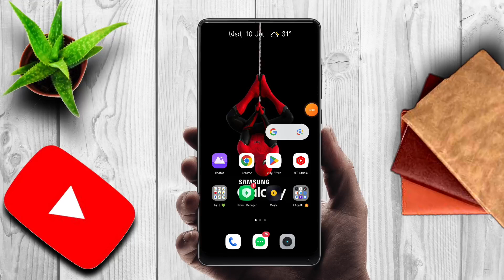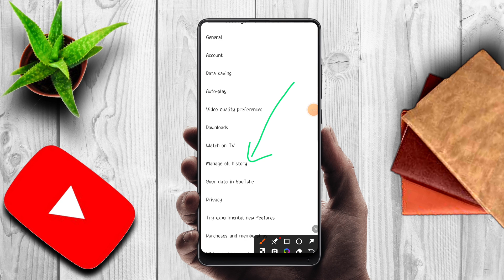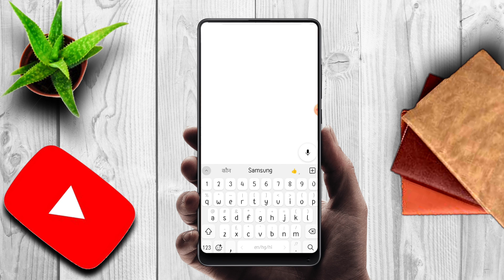YouTube Search History Delete Kaise Kare | How To Delete History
youtube history delete all
how to delete youtube history
youtube se search history kaise delete kare 2025
how to delete permanently youtube seach history
youtube search history delete 2025
youtube history delete kaise kare 2025
youtube history delete nhi ho rha
youtube history clear all
youtube ka history delete kaise kare
how to delete youtube search history
delete youtube history
how to delete youtube watch history
YouTube Clear all History
Remove all YouTube history
Clear all YouTube history
Delete all YouTube history
YouTube history delete kaise kare
How to remove YouTube all History
Remove watch history
Clear search history
Delete watch history
Delete search history
Clear watch history
Clear youtube all data

KEEP SUPPORTING 😍👍👉🔔✅..

KEEP LOVING ❤️💛😍✅..